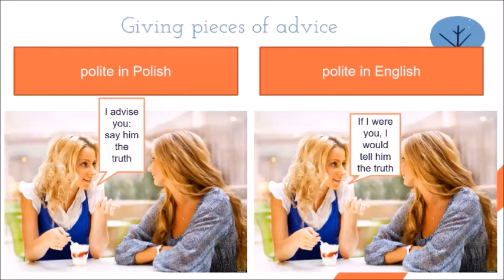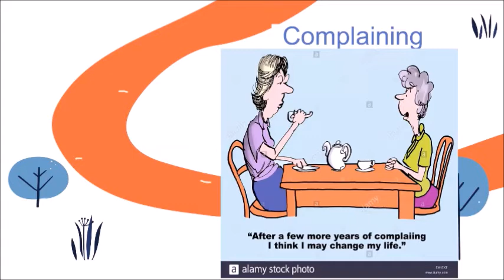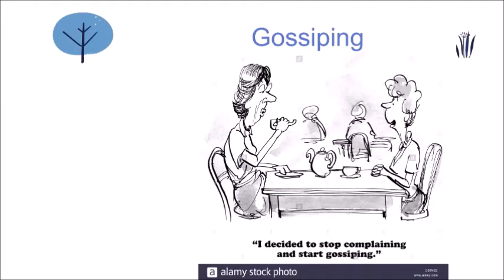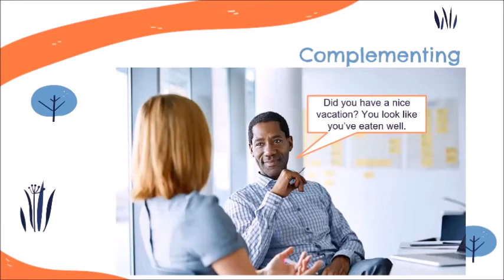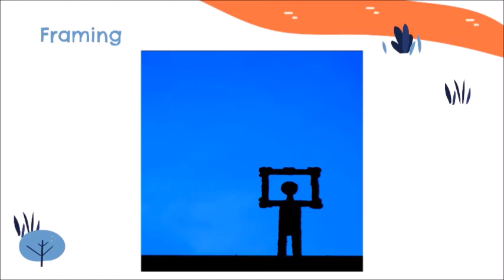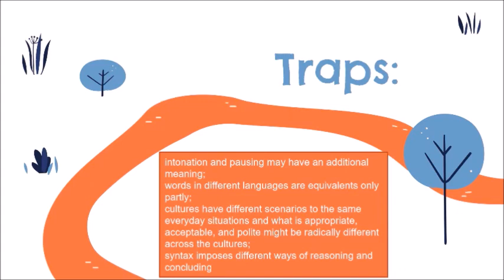CULTURAL BARRIERS (A GUIDE WITH EXAMPLES AND SCENARIOS)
Hello, Language Learners!
Here is the second part of the video about barriers in multicultural communication. If you work in a multicultural team, if you manage an international team, if you struggle as an immigrant trying hard to cope with immigrant stress and confusion,  this virtual multicultural communication training will help you communicate efficiently at work, in business, and in everyday situations.